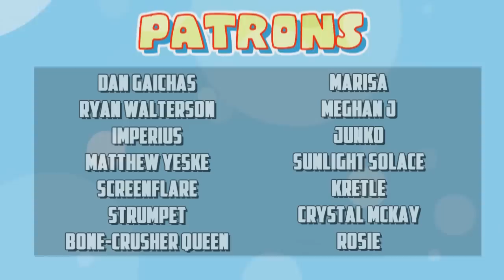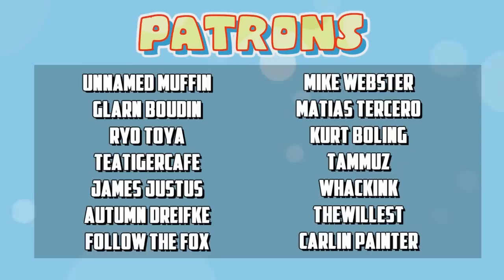Son of Aladdin - Let's Watch (Saberspark)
Oh Son of Aladdin! We laughed...we cried...we mostly cried. This film put my friends and me through the ringer and it was something else

"Let's Watch" is a series where my friends and I rip on a movie or show that I'm reviewing for that week

***My Friends***